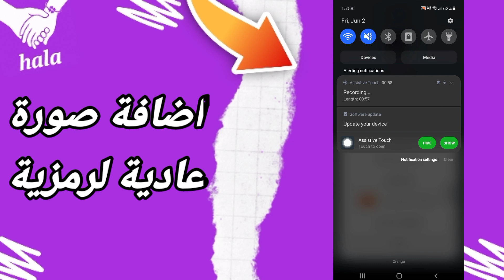كيفية طريقة اضافة صورة عادية لرمزية على تطبيق التعارف هلامي HalaMe